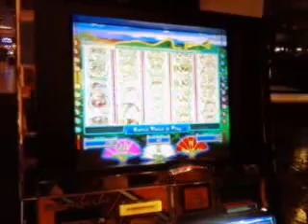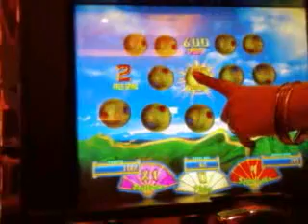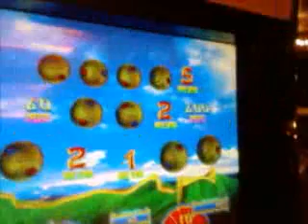Great Wall Bonus Las Vegas !!! Finally !!!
Great Wall Bonus Start Video slot game Green Valley Casino Las Vegas !!! on 1c Machine.   3 scatters

the oldest slot video on youtube